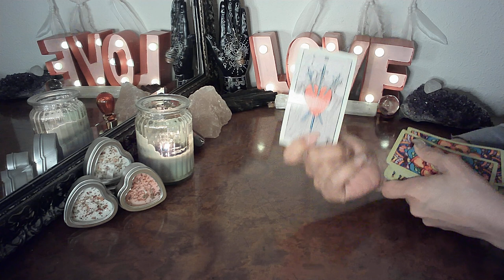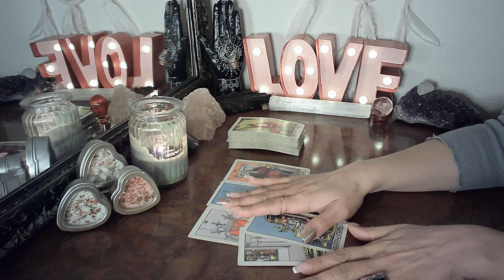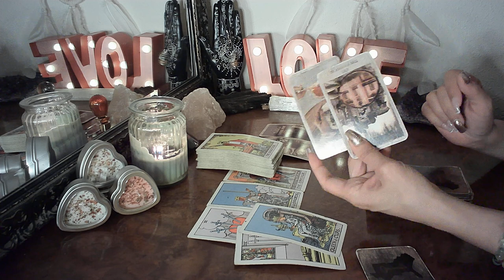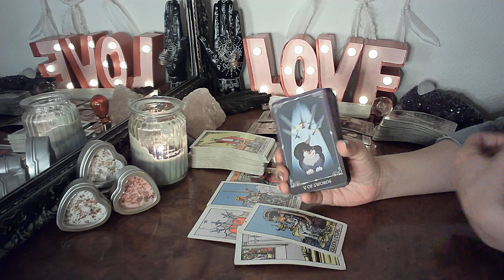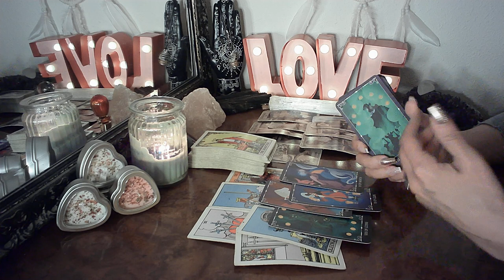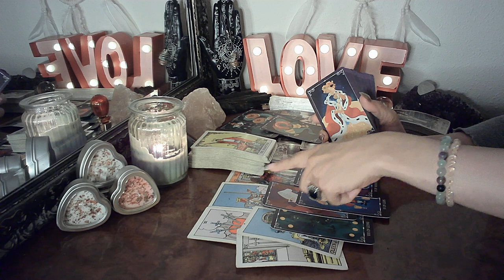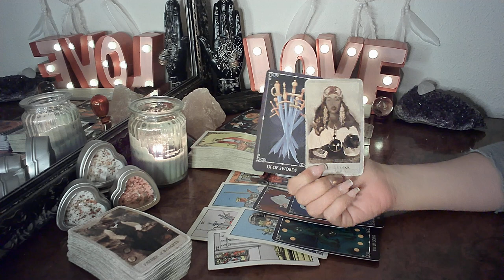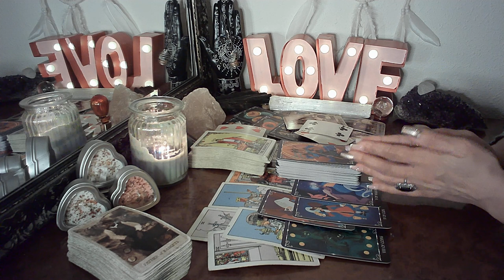TAURUS - You & Your Person Set Up & Exposed For Revenge February 2022 YT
You Are Here For A Reason - You & Your Person Set Up & Exposed For Revenge February 2022